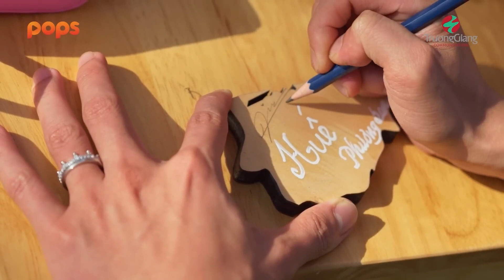Cặp chị em "guột" Pu-Gin bày đặt "ra dẻ" thi nhau cắt cỏ | Nhà Trọ Destiny